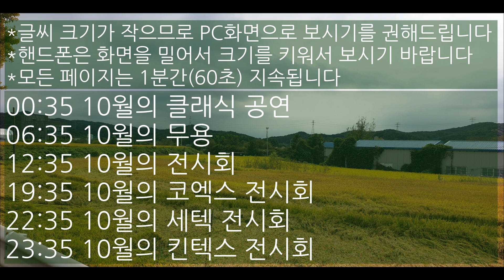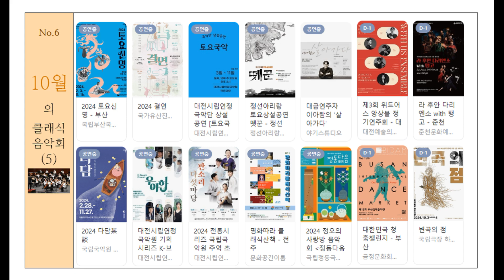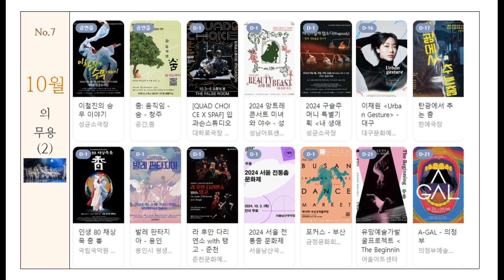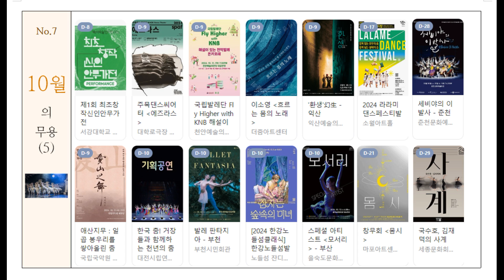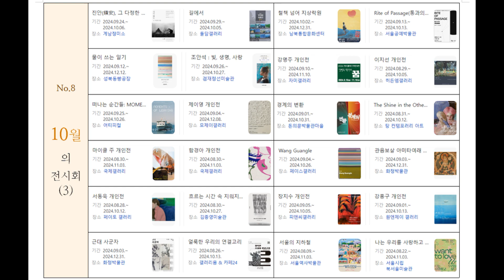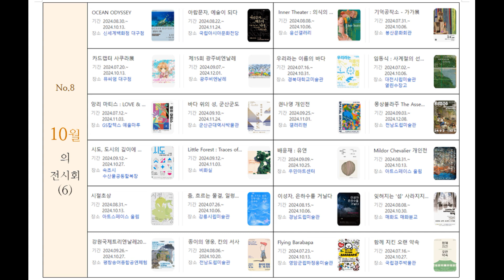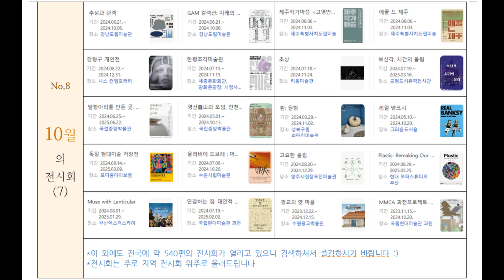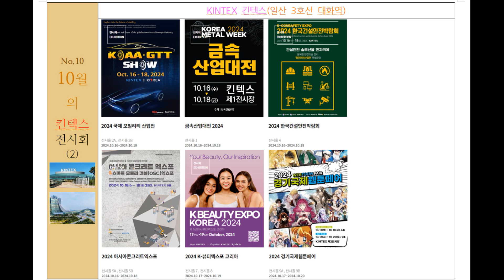[앙또 꼬숑] 10월의 농가달력(Vol.3)/10월의 클래식 공연/무용/미술전시회/10월의 코엑스/세텍/킨텍스 전시회/Agricultural Calendar of October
10월에 더욱 풍성한 문화행사들 누리시고
감기조심하시고 건강하신 가을날 되셔요~ :)

06:35 10월의 무용
12:35 10월의 전시회
19:35 10월의 코엑스 전시회
22:35 10월의 세텍 전시회
23:35 10월의 킨텍스 전시회